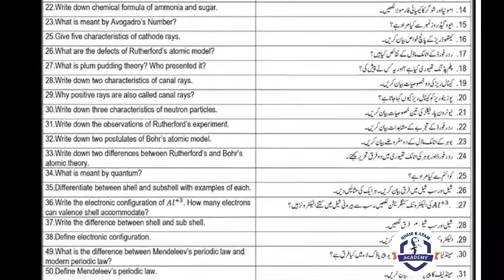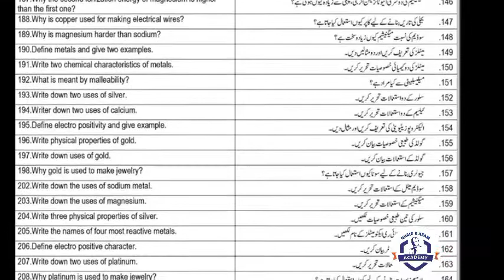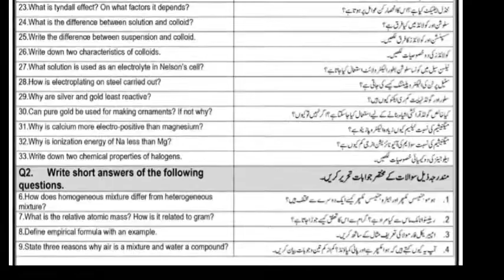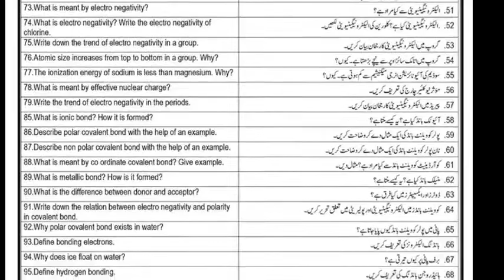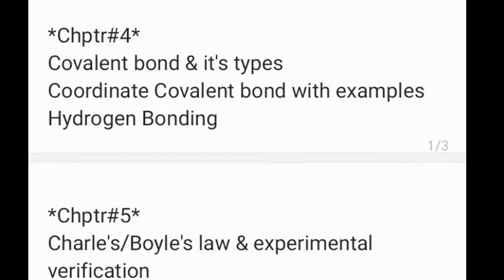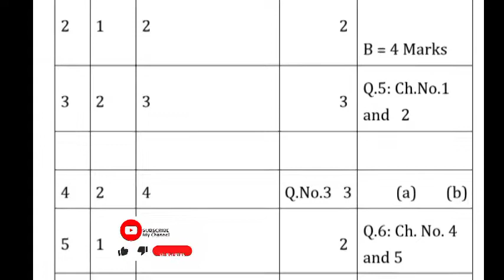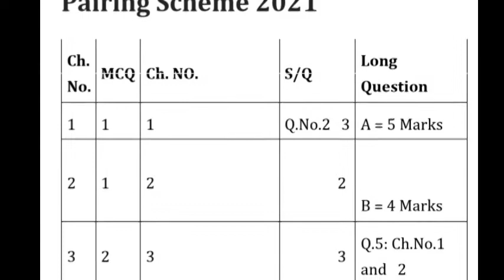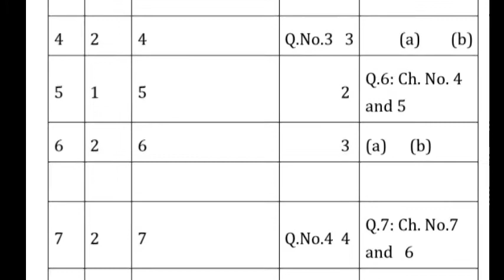Chemistry 9th | Super Guess | ALP 2021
Chemistry
9th
Super Guess
ALP 2021
Best guess
9th